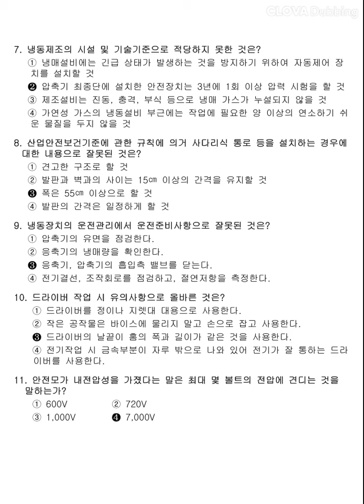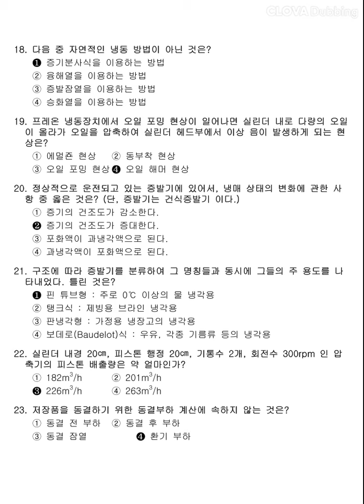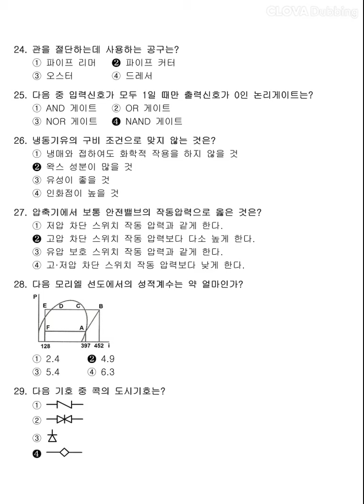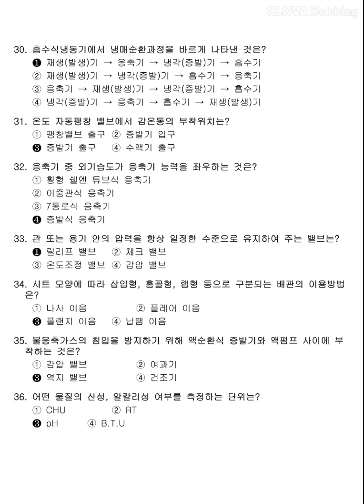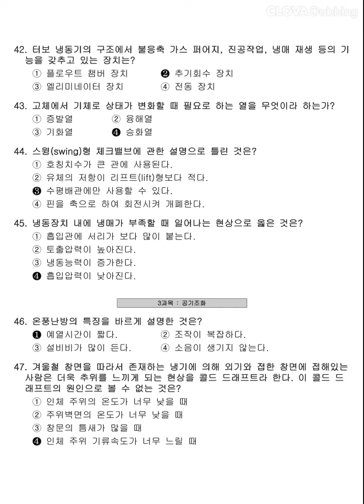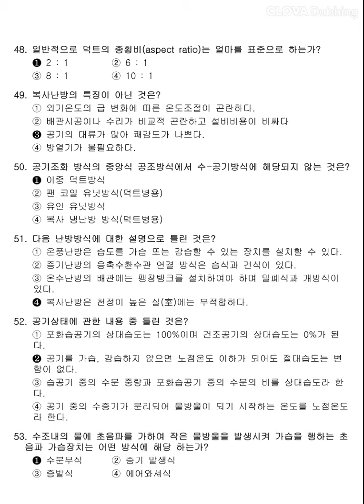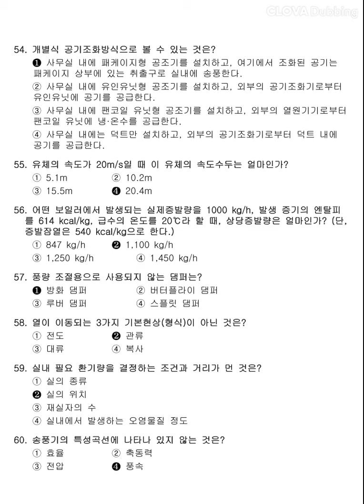[공조냉동기계기능사] 2013년 4회 필기 기출문제